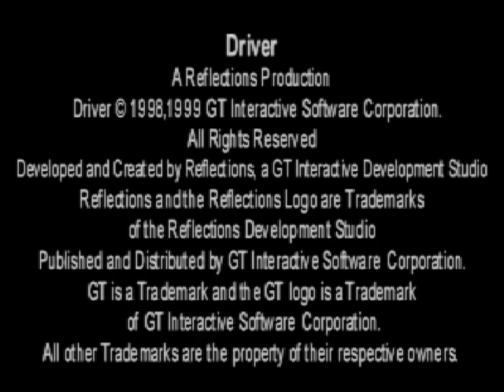Driver - You Are the Wheelman part 25 LAST MISSION !!!!!!!!!!!!!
SO IMPOSSIBLE